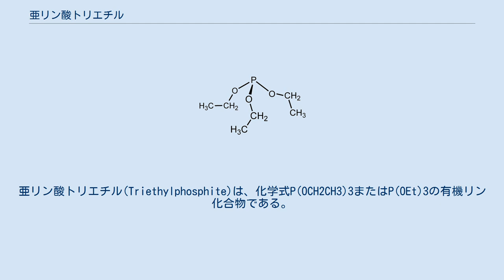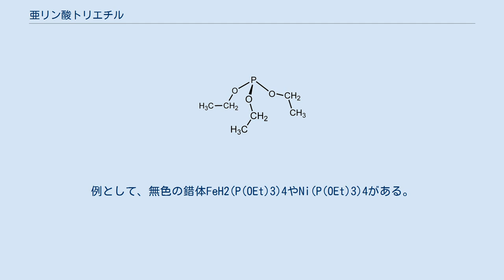亜リン酸トリエチル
亜リン酸トリエチル(Triethylphosphite)は、化学式P(OCH2CH3)3またはP(OEt)3の有機リン化合物である。
無色の液体で、有機金属化学における配位子や有機合成化学における試薬として用いられる。
リン(III)中心が3つのエトキシド基と結合した構造をしている。
31PNMRスペクトルは、リン酸標準に対して、+139ppm近辺にシグナルを持つ。
 亜リン酸トリエチルは、三塩化リンを第三級アミン等の塩基中、エタノールで処理することにより得られる。
 塩基がない場合、この反応により亜リン酸ジエチル((EtO)2P(O)H)が生じる。
多くの関連化合物を同様に作ることができる。
亜リン酸トリイソプロピルがその一例である。
 錯体化学や均一系触媒において、亜リン酸トリエチルは、柔らかい塩基として用いられる。
錯体は一般的に脂溶性で、金属は低い酸化数にある。
例として、無色の錯体FeH2(P(OEt)3)4やNi(P(OEt)3)4がある。
 ^ Ford-Moore, A. H.; Perry, B. J. (1951). “Triethyl Phosphite”. Org. Synth. 31: 111. doi:10.15227/orgsyn.031.0111. ^ Ittel, Steven D. (1990). “Complexes of Nickel(0)”. Inorganic Syntheses 28: 98-104. doi:10.1002/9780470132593.ch26. ISBN 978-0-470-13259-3.